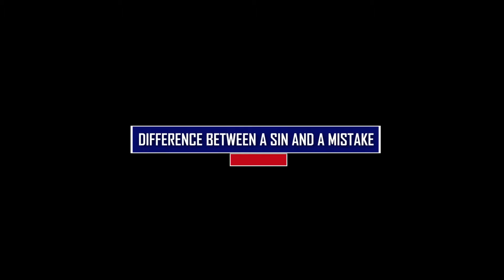DIFFERENCE BETWEEN A SIN AND A MISTAKE,